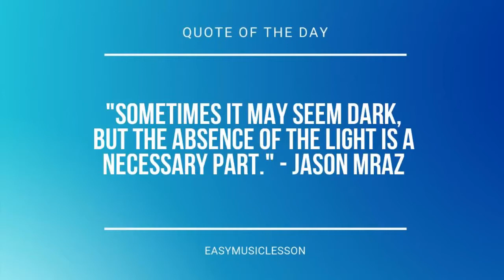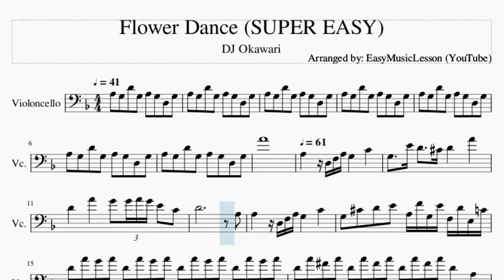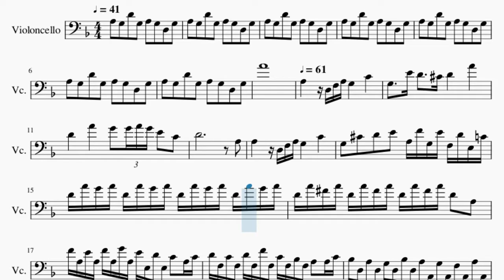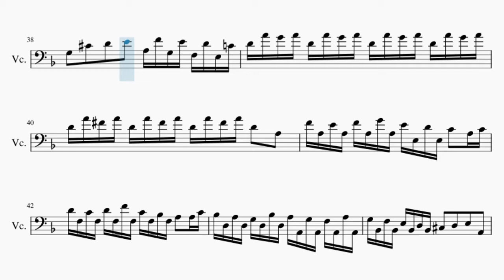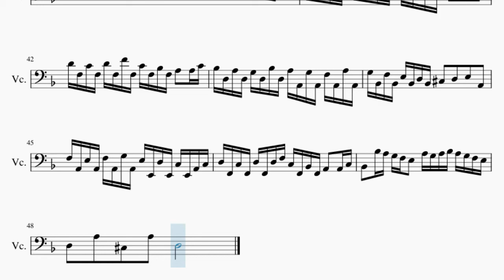SUPER EASY Cello Sheet Music: How to play Flower Dance by DJ Okawari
Here is a sheet music/tab video on the song Flower Dance (SUPER EASY) by DJ Okawari on the cello. A cello sheet music arrangement which is transposed to notes that are easily played by cello, for the song Flower Dance (SUPER EASY) by DJ Okawari.

EasyCelloLesson teaches you to play the your favorite instrument, through well-arranged sheet music so that you too can learn how to play Flower Dance (SUPER EASY) by DJ Okawari on the cello as fast as you can. A cello sheet music with backing tracks to help your play the song better.

Chords of Cello arrangement:
G Min   G Min   G Min

Melody notes of Cello:
A3     G3     D4     G3     A3     G3     D3     G3
A4
A3       D3 F3 A3 G3       C4       G3     E4 D4     Db4
D4       A4       D4       A4       G4   G4 A4 G4 E4   C4
D4                         A3   A3       D3 F3 A3
G3       C4       G3   Db4   D4   E4   A3 F4 G3 E4 F3 D4 E3 C4
D4 A4 G4 A4 D4 A4 G4 A4 D4 A4 G4 A4 D4 A4 G4 A4 D4 A4 Gb4 A4 D4 A4 Gb4 A4
D4 A4 Gb4 A4 D4   A3   F4 A3 E4 A3 F4 A3 G4 A3 E4 E3 D4 E3 C4   A3
C4 D4 F3 C4 F3 D4 F3 F4 F3 C4 F3 Bb3 F3 A3   A3 C4 Bb3 D3 A3 D3 G3 D3 Bb3
D3 A3 A2 G3 A2 F3 A2 A3 A2 G3 Bb2 F3 Bb2 E3 Bb2 D3 Bb2 Db3   D3   E3   A2
F3 A2 E3 A2 F3 A2 G3 A2 E3 E2 D3 E2 C3 E2 A2 C3 D3 F2 C3 F2 D3 F2 D3
F3 C3 F2 Bb2 F2 A2   A2 C3 Bb2   Bb3 A3 G3 F3 E3   A3 G3 A3 Bb3 A3 G3 F3
E3 D3   A3   Db3   A3   D3               A3       D3
F3 A3 G3       C4       G3     E4 D4     Db4 D4       A4
D4       A4       G4   G4 A4 G4 E4   C4   D4
A3   A3       D3 F3 A3 G3       C4
G3   Db4   D4   E4   A3 F4 G3 E4 F3 D4 E3 C4 D4 A4 G4 A4 D4 A4
G4 A4 D4 A4 G4 A4 D4 A4 G4 A4 D4 A4 Gb4 A4 D4 A4 Gb4 A4 D4 A4 Gb4 A4 D4
A3   A3       D3 F3 A3 G3       C4       G3     E4 D4
Db4 D4       A4       D4       A4       G4   G4 A4 G4 E4
C4   D4                         A3   A3
D3 F3 A3 G3       C4       G3   Db4   D4   E4   A3 F4 G3 E4 F3
D4 E3 C4 D4 A4 G4 A4 D4 A4 G4 A4 D4 A4 G4 A4 D4 A4 G4 A4 D4 A4 Gb4 A4
D4 A4 Gb4 A4 D4 A4 Gb4 A4 D4   A3   F4 A3 E4 A3 F4 A3 G4 A3 E4 E3 D4 E3
C4   A3 C4 D4 F3 C4 F3 D4 F3 F4 F3 C4 F3 Bb3 F3 A3   A3 C4 Bb3 D3 A3 D3
G3 D3 Bb3 D3 A3 A2 G3 A2 F3 A2 A3 A2 G3 Bb2 F3 Bb2 E3 Bb2 D3 Bb2 Db3   D3
E3   A2   F3 A2 E3 A2 F3 A2 G3 A2 E3 E2 D3 E2 C3 E2 A2 C3 D3 F2 C3 F2
D3 F2 D3 F3 C3 F2 Bb2 F2 A2   A2 C3 Bb2   Bb3 A3 G3 F3 E3   A3 G3 A3
Bb3 A3 G3 F3 E3 D3   A3   Db3   A3   D3